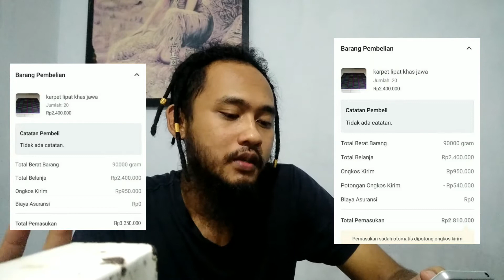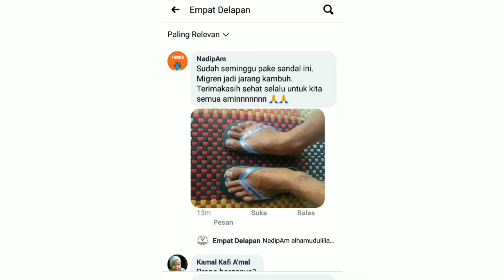Jualan Malah Rugi Ongkos Kirim Kok bisa ???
Berbagi pengalaman
Jangan sampe salah langkah, bisa rugi ongkos kirim